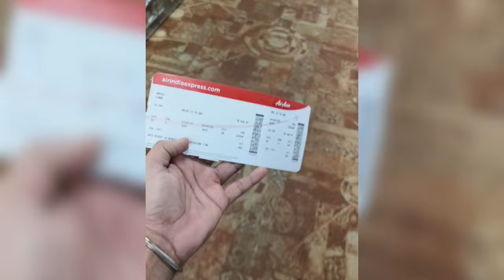Family Goa Trip|First Vlog